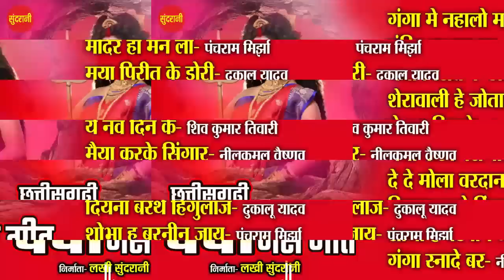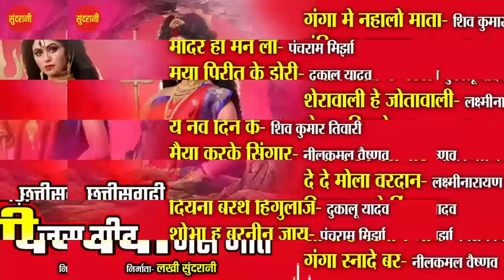Chhattisgarhi Devi Bhakti Geet -Top 10 - Audio Jukebox Song 2023 - New Song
छत्तीसगढ़ी देवी जस गीत // Devi Bhajan Special jukebox //  C.g Bhakti Jukebox